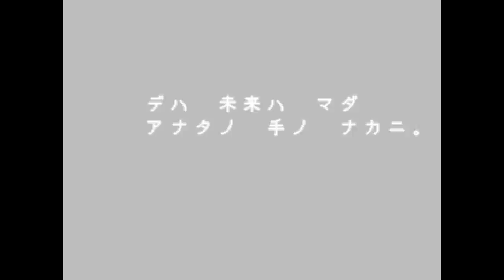影。のDELTARUNE-デルタルーン- #11【Chapter1(隠しボス・裏ボス)】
VS.ジェビル。解き放たれし、混沌の道化師。
Toby Fox氏を中心とするチームが制作した誰も死ぬ必要のないRPG『Undertale（アンダーテール）』の続編？にあたる『DELTARUNE（デルタルーン）』を実況プレイ！

敵を倒すも和解するもプレイヤーの選択次第。
特徴的なゲームシステム、次々出てくる不思議なキャラクター達、展開されていくストーリーなど前作の世界観を踏襲しつつ、新たな面を見せる今作。
新たな物語が、幕を開ける。